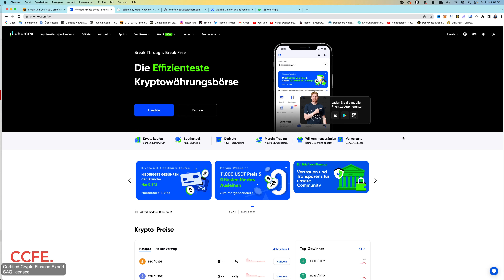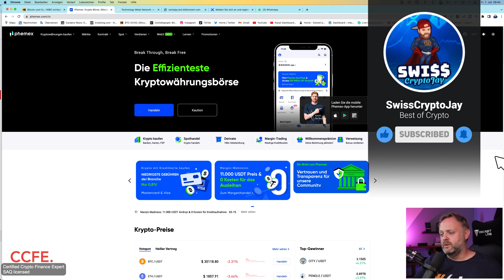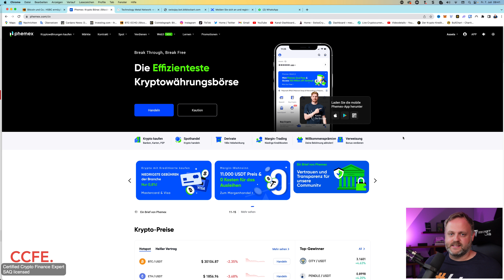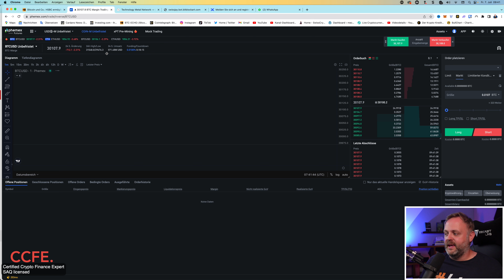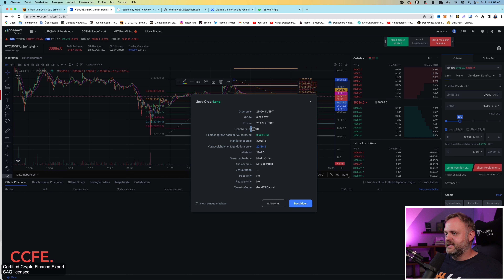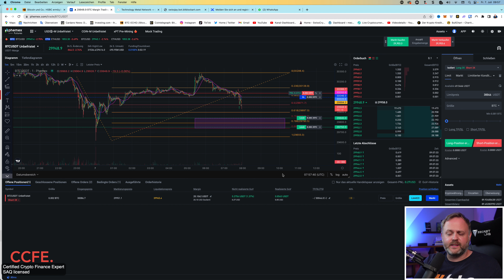Ultimative Anleitung: Erfolgreich Bitcoin traden auf Phemex!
📺 VIDEO BESCHREIBUNG:
Welcher Exchange ist wichtig, worauf müsst ihr beim traden achten?
Mit meiner Anleitung könnt ihr erfolgreich traden auf Phemex!

📈 BÖRSENEMPFEHLUNGEN:
► Phemex: Premium Partner für Anfänger bis Profi-Trader